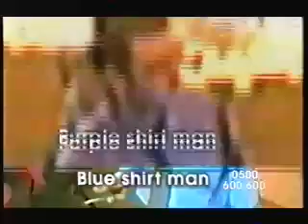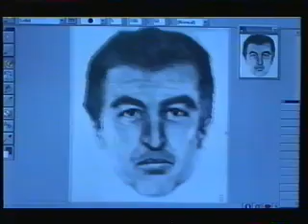Crimewatch UK - November 2000 (3/6)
The November 2000 edition of Crimewatch UK presented by Nick Ross & Fiona Bruce